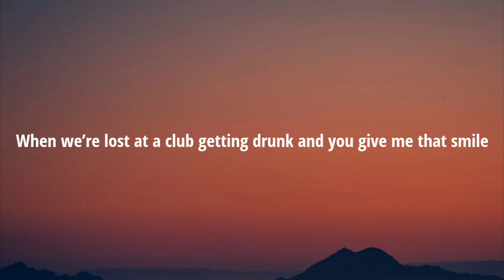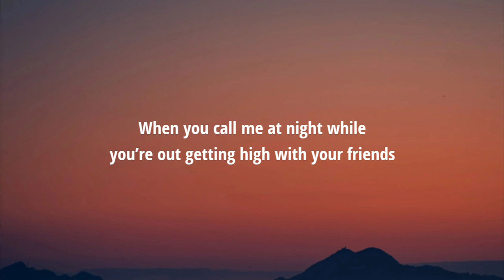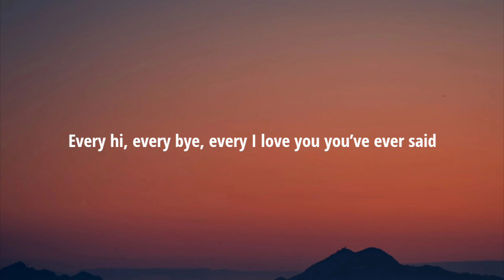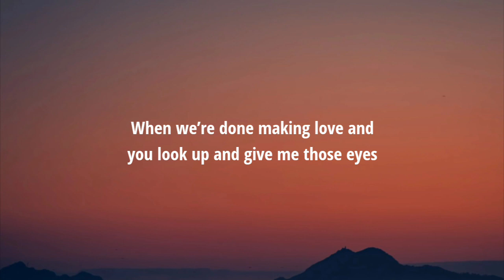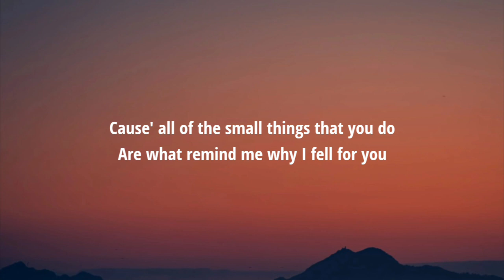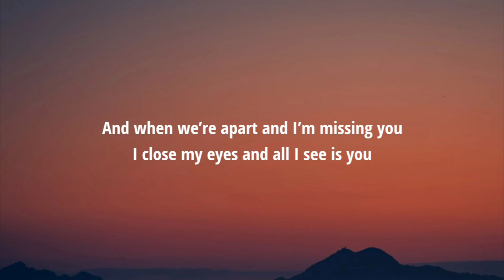New West - Those Eyes (Lyrics)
[Instrumental Bridge]